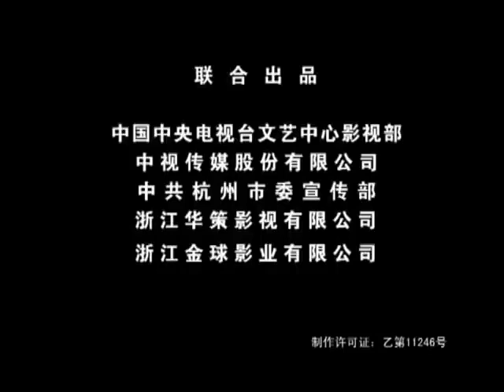热播抗日剧 《上海密战》 28 | 走上革命道路的富家公子与落难大小姐的感人爱情故事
导演:  梦继
主演:  陈数、黄觉、 王学兵、 刘一含
二十世纪三十年代, 上海, 祖上曾盛极一时的前清翰林白家连年衰败，坐吃山空，家道中落到连日常生活都捉襟见肘。白家六小姐白流苏出阁，白老太为了办一个体面的婚礼，向各房筹钱，老三白良越、老四白良泳两家互相推诿，妯娌之间为了小账斤斤计较，白流苏初感人世冷暖。白流苏嫁的是当时上海滩数一数二的暴发户唐家的少爷唐一元，这桩婚事轰动一时。老谋深算的唐老爷为了在“富”上再加一个“贵”，替儿子安排了这门封建婚姻。白流苏想要逃离破落的白公馆，不想只是从一个牢笼跳到了另一个火坑。唐老爷骨子里根本看不起白家因循守旧、死要面子的做派，唐一元婚后依然游手好闲、拈花惹草，白流苏奔波于两家的同时，还要应付丈夫的风流账，心力交瘁。